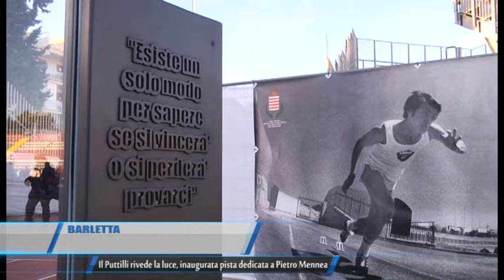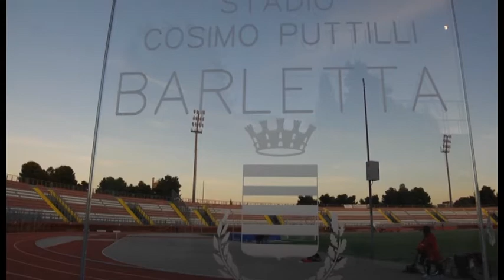BARLETTA | Inaugurata pista dedicata a Pietro Mennea | TG Teleregione 28 11 2017